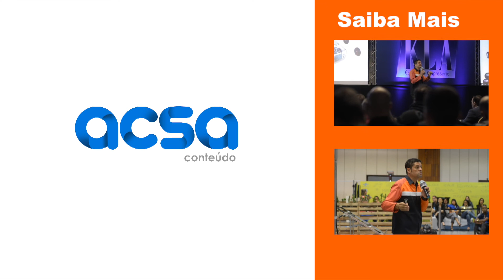Bom Atendimento Ao Cliente é a Receita - Silvio Igor Palestrante - Palestra de Motivação Live Dicas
Bom Atendimento Ao Cliente é a Receita - Silvio Igor Palestrante - Palestra de Motivação Live Dicas para Atender Bem - Borracheiro Online Sucesso